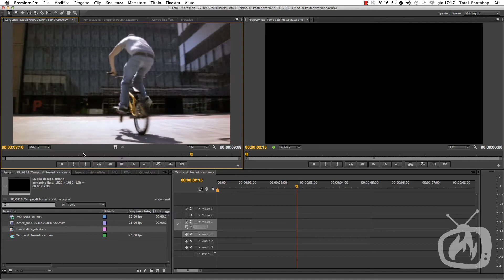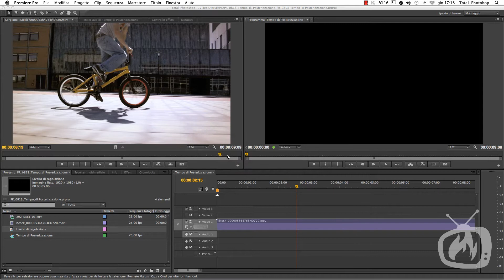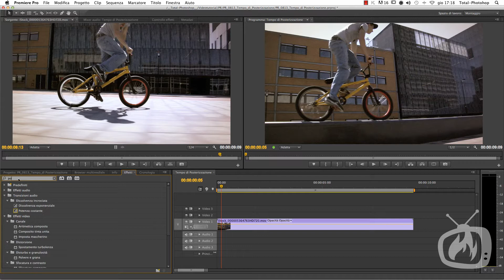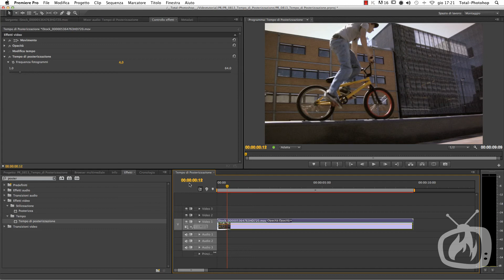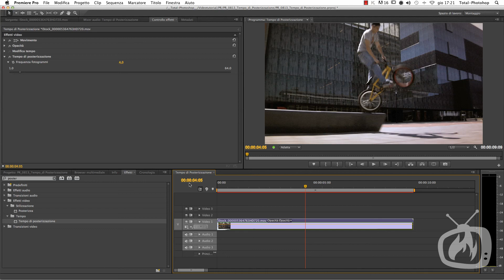Premiere Pro CS6 - Il Tempo di Posterizzazione. Ossia l'Effetto Strobo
Ci sono delle volte in cui faccio davvero fatica a trattenermi nel mostrarvi quali e quante possono essere le funzioni, le potenzialità e gli effetti di Premiere Pro. Forse perchè in me vivono ancora i ricordi di programmi di editing che erano limitati e frustranti. Ma fortunatamente la tecnologia avanza. E mi permette di mostrarvi quanto sia semplice dare impatto alle vostre sequenze video tramite gli strumenti messi a disposizione da Premiere. Il Tempodi Posterizzaione è di certo tra gli effetti video più interssanti e semplici da usare. Diciamo la verità: il nome non aiuta. Ma si sa che a volte le traduzioni ingannano. Un po' quando si traduce il titolo di un film o di un libro. Ci sono casi in cui titolo e trama sono completamente disconnessi. Colpa del traduttore. Ma qui è un altro discorso. Posterizzare non è un termine italiano, e tantomeno traducibile. Così dall'ingelese posterization si italianizza in posterizzaione, che tradotto in soldoni, sta per diminuzione dei dati presenti nell'immagine. Nel caso del tempo di posterizzaione non si riducono i dati, ma i fotogrammi all'interno della clip che stiamo elaborando. E' stata dura trovare le parole giuste ma ce l'ho fatta a spiegarvelo. Spero in maniera abbastanza chiara. Adesso gustatevi il tutorial.

Il file video utilizzato lo potete trovare su iStockphoto